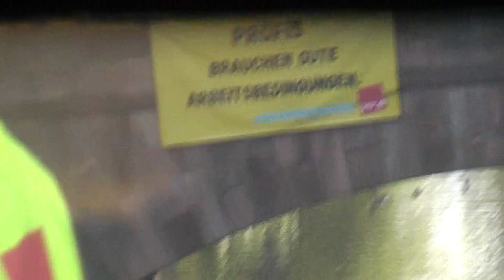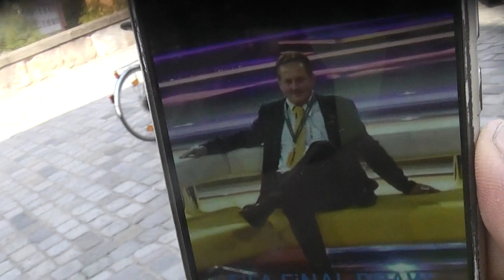verdi 184 for rights social human price galacom.tv